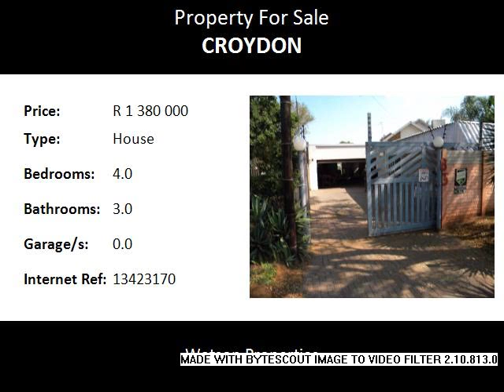4.0 Bedroom House For Sale in Croydon, Kempton Park, South Africa for ZAR R 1 380 000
Bedrooms: 4.0
Bathrooms: 3.0
Garages: 0.0
Price: R 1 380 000

Property Description:

large 992 sqm property in Croydon, Kempton Park, Gauteng. This property has had
various additions made to it on the outside. Large corrugated carport has been
erected on the right hand side of the driveway. A Garage has been erected in the
driveway with a roller door. This front supports a timber frame and corrugated
roof which extends back to the original garage structure providing a large covered
protected area. The original garage has been converted into a laundry on one side
and a workshop on the other. The kitchen  is tiled and the walls tiled to the
ceiling with wooden cupboards and a gas stove. The kitchen leads into a small
area where a fridge and deep freeze are kept, this area leads into a tiled dining
room fitted with cupboards. The main bedroom is tiled and very spacious with a
ceiling fan and fitted cupboards with a fully tiled bathroom with shower, bath,
basin and toilet.The room has sliding doors leading out to the garden.
The two other bedrooms have tiled floors and fitted cupboards. The guest bathroom
has bath, basin and toilet and is tiled to the ceiling. The second bath has shower,
basin and toilet and is also tiled to the ceiling. The house features a cozy tiled
lounge with a fireplace. The swimming pool has been filled in with sand and the needs
some attention. The property has security gates fitted and an electric fence.
Greenstone Shopping Centre about 3 km away, OR Tambo Airport about 8 km away,
Close to Edenvale High and Sandringham High Schools, Close to N3 highway. Dowerglen
High School, M.W.de Wet Afrikaans Primary, Edenglen Primary and High School,
Eastleigh Primary, Edenvale High School, Holy Rosary, Hurlyvale Primary, many good
schools in the area.

Name: Team Joan and Marietjie Pienaar
Tel: